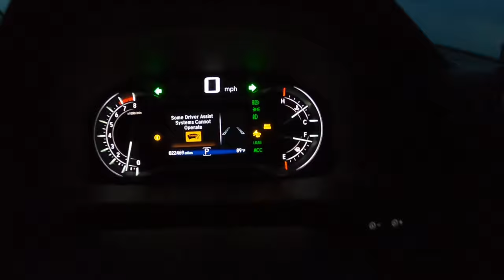Towing 4800lbs 3000 Miles across America with a Honda Ridgeline - Part 2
Towing 3000 miles in a 2018 Honda Ridgeline  RTLE. This is part 2 and the continuation of the journey from Washington to Georgia for a total of close to 3000 miles. Join me on my trip and see what I problems I had come across while towing the Honda Ridgeline at the maximum of its capacity.

Scan gauge 2
Curt echo wireless brake controller
Go Pro hero 8
Go pro suction cup
Dash cam